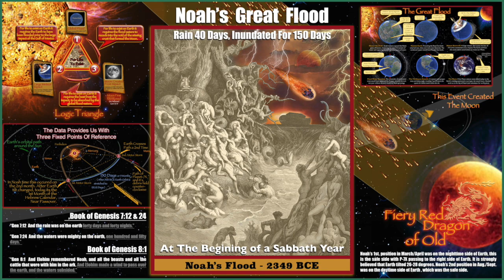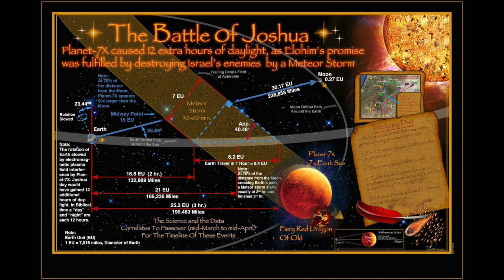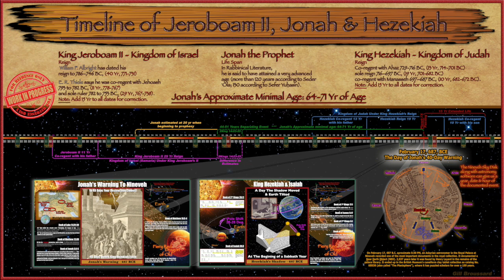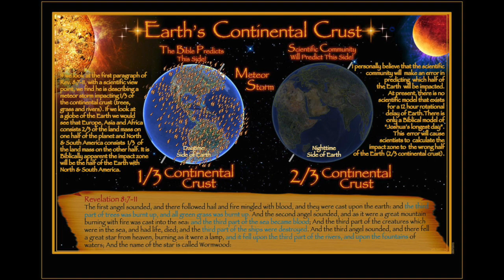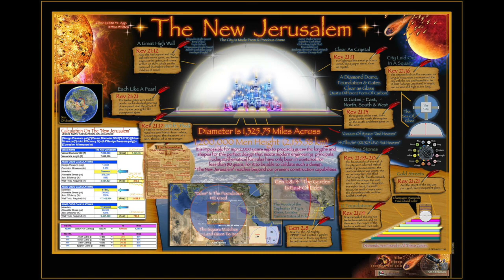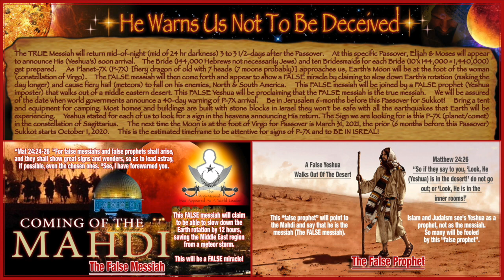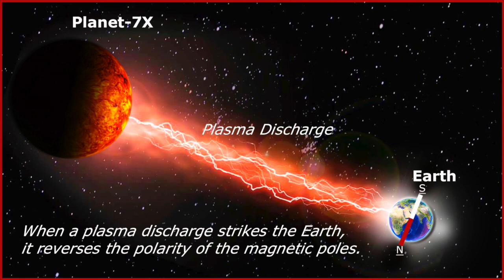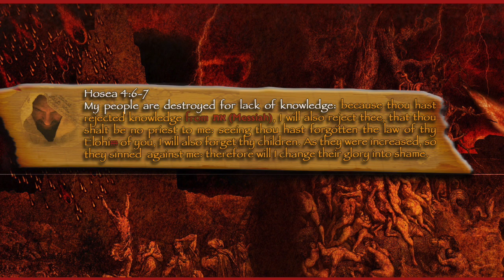🌎 Planet-7X FREE 2021 pdf Book (See link below)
And to the few who donate, my appreciation,  prayers and blessing to you.

*** Please Like & Favorite ***
It lets me know what you approve of.